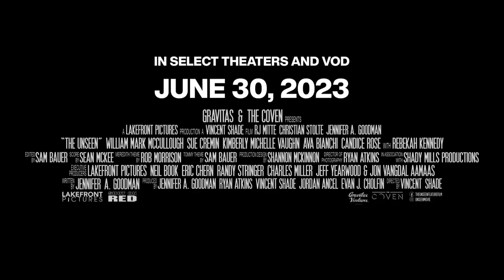THE UNSEEN 2023 Official Trailer Horror Movie HD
A law student finds himself in a twisted web of murder and deceit brought on by a dark force from his past.
Director Vincent Shade
Stars: RJ Mitte, Christian Stolte, William Mark McCullough
Releases June 30, 2023
If you want know the best  movies you should definitely watch our picks  the movie trailers:
scary movіes top 5 the best horror movies 2023